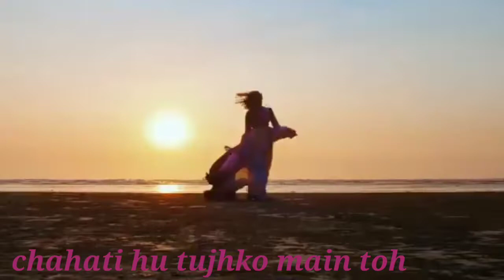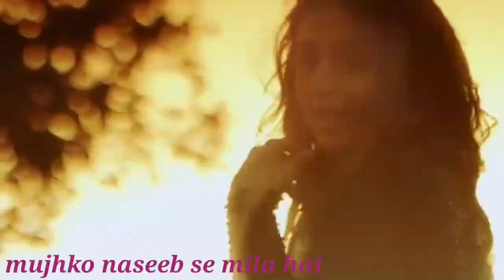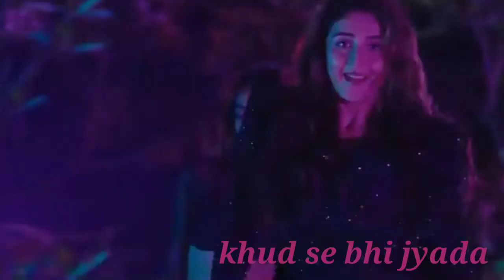jo bane tu mohan saiyaan mai banu Radha. (lyrics official music)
Raatein Poori Ho Na Mulakatein
Aadhi Aadhi Si Baatein
Ab Sunlo Meri Zaraa

Tujhse Main Ye Keh Bhi Du
Shayad Is Dil Ko Behne Du
Kya Tumhe Bhi Aisa Lagta Hai
Ki Mera Tumhara Ek Hi Kehna Hai
Ho Gayi Main Jogan Saiyaan

Chahti Hu Tujhko Main To
Khud Se Bhi Zyada
Jo Bane Tu Mohan Saiyaan
Main Banun Radha

Mujhko Naseeb Se Mila Hai
Aake Kareeb Kyun Ruka Hai
Tere Liye Thi Main Akeli
Faasla Tu Mita Jaane Kya

Socha Tha Maine
Jaise Tu Chahe Waisi Main Banu
Aage Tu Piche Piche Main Chalu
Kya Tumhein Bhi Aisa Lagta Hai

Tumse Mann Laga
Main Banun Radha

Chahti Hu Tujhko Main Toh
Main Banun Radha

tags..

tags.